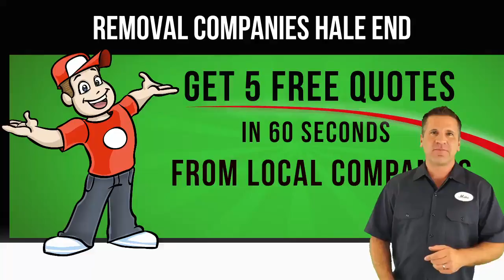Removal Companies Hale End - E4 - Get Your Free Quote Today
Get FREE affordable house removals quotes from reliable and trustworthy local Companies in Hale End.

We know that when you are moving house there are a thousand things to organise. Let us help you with a removal quote.

We offer a free quote service which allows you to get up to 5 quotes by email from local removal firms.

Best Removal Companies in Hale End

Domestic House Removals - Office & Business Movers - Furniture Removals - Full or Partial Moves - International Movers & Shipping

Compare up to 5 quotes from Removal Companies in Hale End

By using our services you will be able to compare prices, estimates and services of 5 top Hale End House Removal Companies without any obligation.

Postcode area: E4